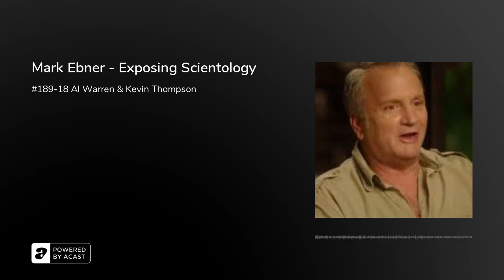Mark Ebner - Exposing Scientology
Exposing Scientology Author's Note: Exposing the criminal mind-control cult of Scientology for Spy magazine in '96..“If you really want to enslave people, tell them that you’re going to give them total freedom.”- L. Ron Hubbard I am an ex-drug addict who has solicited prostitutes in my day. I’ve also masturbated and inhaled at the same time, and I have been arrested more than once in my life. I dropped out of high school, and I’ve been under psychiatric care. Oh yeah, and I owe the IRS roughly six thousand dollars that they are well aware of. In the language of Scientologists, the above information reflects what they include in their “Dead Agent Packs”-dossiers of all the dirt they dig up on people critical of their “religion.” Often they disseminate damaging information like this to the friends, family, landlords, and employers of anyone who dares speak of–or worse, publish anything derogatory about the “church.” So what I’m doing here is Dead Agenting myself before we begin, beating them to the punch. Recently I spent two weeks undergoing an initiation to Scientology for this magazine. My experiences constituted only the beginnings of the beginnings of what this cult is all about, but it was enough to leave me strung out with fear. watching my back and wondering where the next element of harassment was going to come from. Scientologists don’t like it if you leave. Even if you leave quietly. There is a saying adherent fondly quote: “The way out is the way through.” Deep thoughts passed on by decade-dead megalomaniacal psychopath Lafayette Ronald Hubbard, in whose writings church followers find a labyrinth so complex, so full of elitist jargon and weird science that those trapped in it cannot see that the way out is the way through the fucking door.